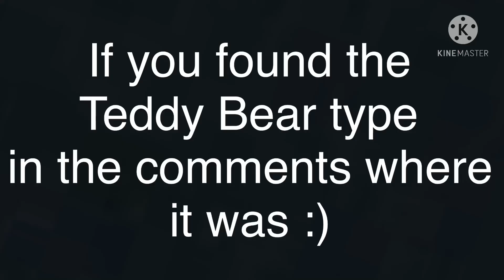TRYING ASMR! (Gacha)